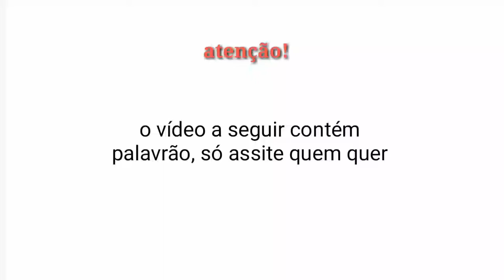alguém vai tomar no. . . {Flipper de porão animado}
UwU
acabou a série do Lucius; -;